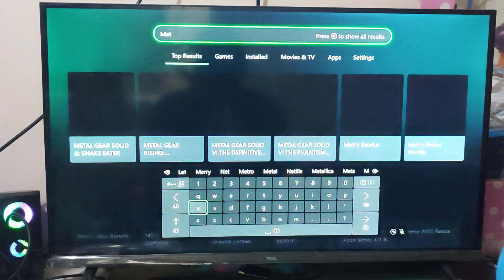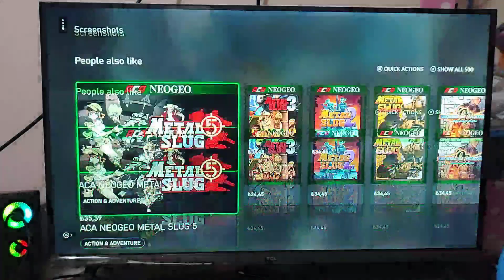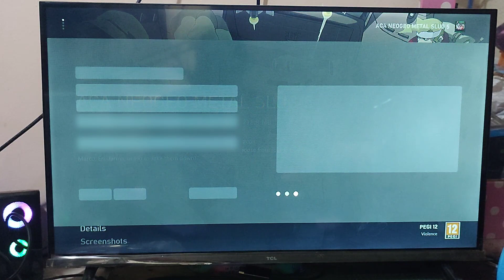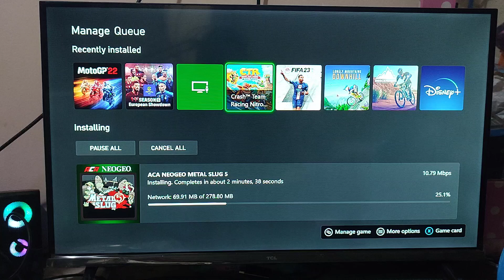Cara Beli Game Di XBox Series S